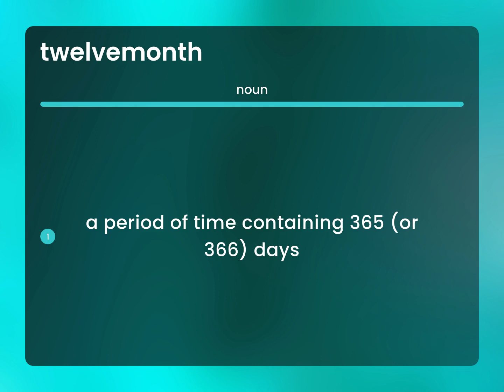Twelvemonth — meaning of TWELVEMONTH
What does TWELVEMONTH mean?

Susan Miller (2023, March 2.) What is Twelvemonth meaning?